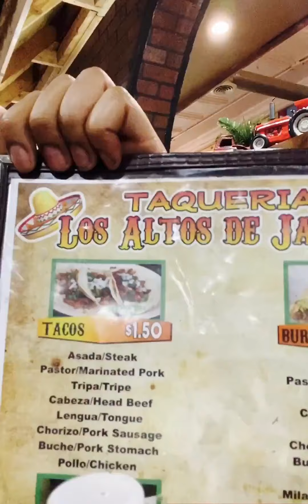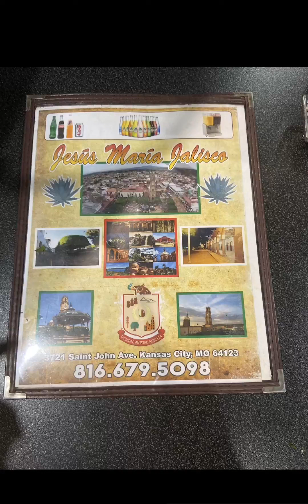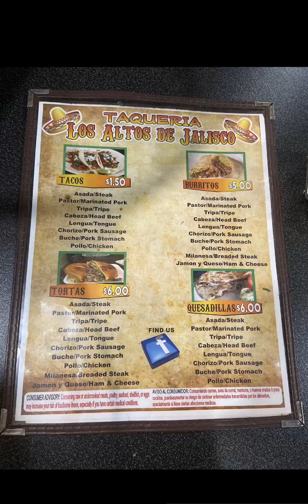TACO TUESDAY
Taco TUESDAY with Syd The Kid at my fav place to eat